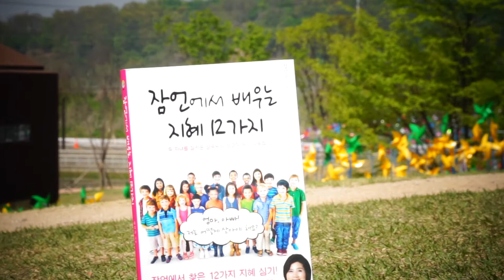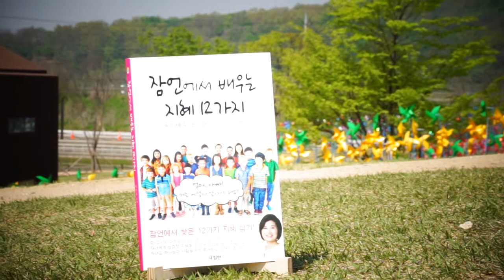잠언에서 배우는 지혜 12가지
중.고.대.대학원 수석/장학생으로 키운 엄마의 드림법칙.
두 자녀를 잘키운 삼숙씨의 성경적 체험 양육법!

★ 잠언에서 배우는 지혜 12가지 책으로 만나보세요!!

[100초 낭독회란?]

말씀이나 책을 소리내어 읽어 본 사람은 압니다. 그 작은 행동이 영혼에 얼마나 깊은 울림을 주는지. 심지어는 읽자 마자 눈물이 주르륵 흐를 때도 있습니다. 그렇게 진심만 있다면 그 구절은 순식간에 마음에 닿습니다. 숨 돌릴 틈 없이 살아가는 우리들에게 100초는 감지못할 시간이지만 그 100초에 진심이 담긴다면 얘기는 달라집니다. 아버지의 진심이, 위로가 흐르는 100초 낭독이 된다면 좋겠습니다.